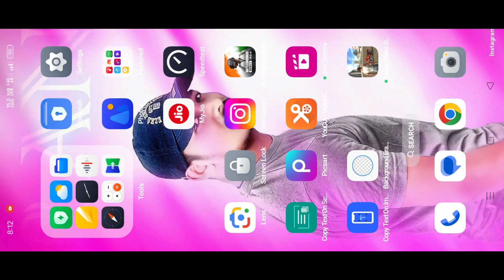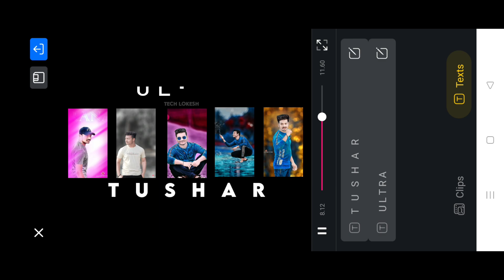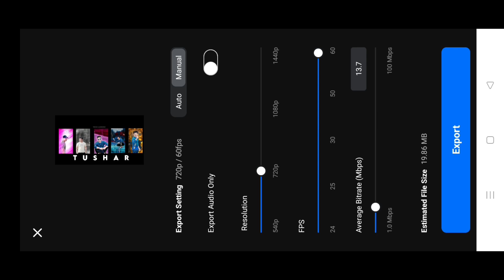Instagram Reels Trending Video EditingVn App | vn se editing kaise kare | VN QR CODE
Your quares-
vn video editorvn video editingvideo editing

trending reels video editing in vn appvn video editor app

how to use vn video editorinstagram reels video editing appvn vide0 editor kaise use kare

best video editing apps for androidbest video editing apps for iphonevn trending video editing

video editing appScapcut video editing

instagram reels editingvideo editing,instagram reels

video editing appscapcut video editingviral reels video editingvn video editingtrending video editinginstagram reels videoreels editing tutorialinstagram reels editing app

reels video editingviral reels editingvideo editing in capcutinstagram reels tutorialvn video editor

alight motion video editinginstagram trending reels editing

instagram reels

instagranm reels video editingvideo editing tutorialvideo editing appscapcut video editingviral reels video editingvn video editingtrending video editinginstagram reels videoreels editing tutorial
instagram reels videoreels editing tutorialinstagram reels editing app

 PhotoReels Editing

before after trending cinematic photo editingtutorial

photo editing best app 2024

trending new latest app cinematic photo editingtrending photo editing ai art

ai art trending cinematic photo editing tutorialphoto editing tutorial

instagram viral cinematic photo editing tutorialinstagram viral cinematic photo editing in hypiccinematic photo kaise edit kare

glow effects instagram reels tutorialcapcut se video kaise editing karen

 tutorial, capcut pc, color grading in premiere pro cc, colour grading in capcut, how to do colour grading in capcut, how to use capcut, Mastering Cinematic Color Grading Secrets